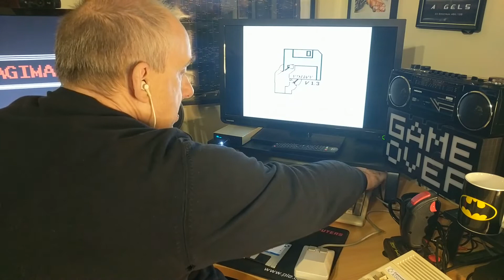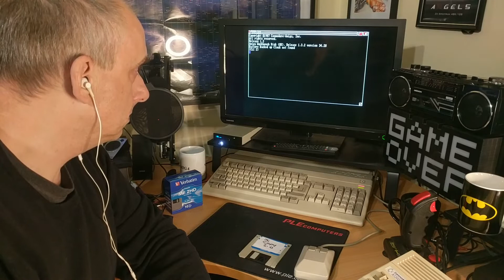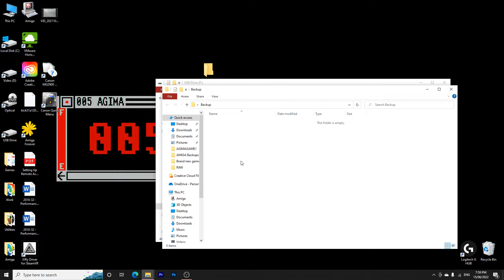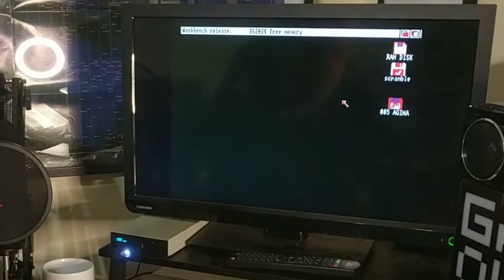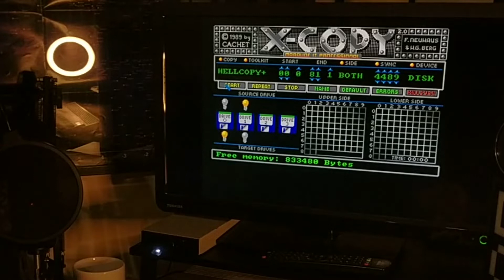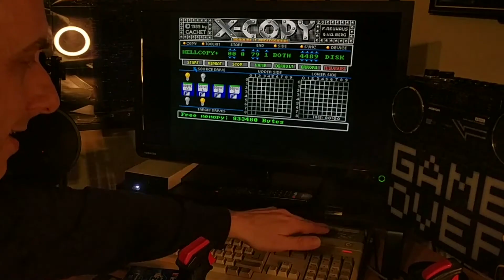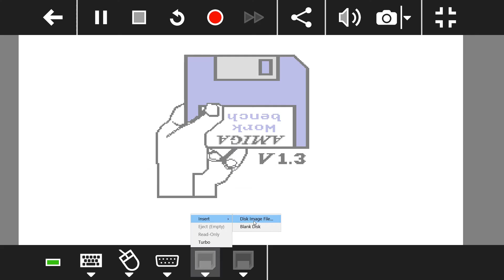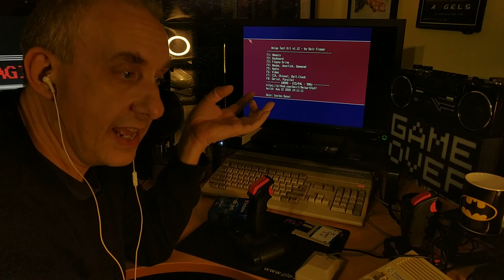EP-154: Amiga Floppy to ADF and back using a Gotek as DF1 (and as storage)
Here's how and why I use my Gotek as DF1 only.
-External Storage
-ADF to Floppy
-Floppy to ADF